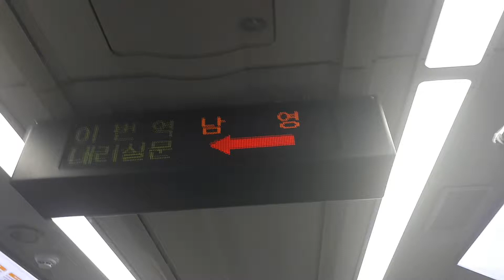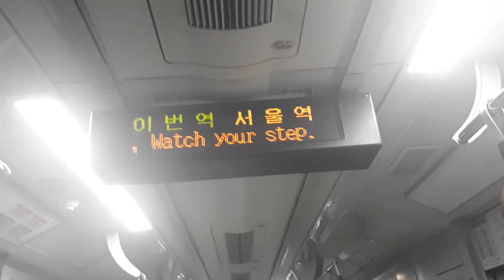1호선 남영~서울역 구간 절연 구간 안내방송